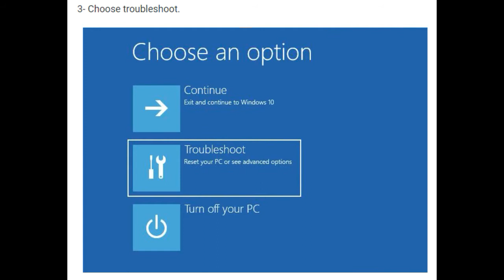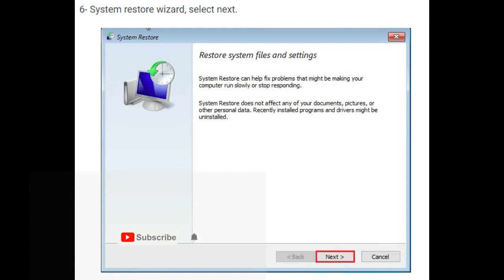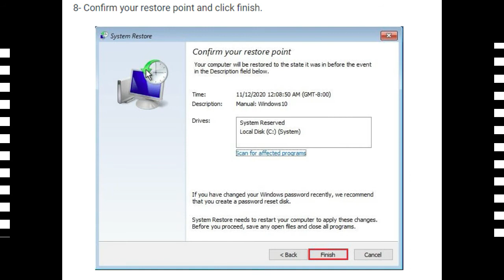How to restore the system using system restore disk or windows disk